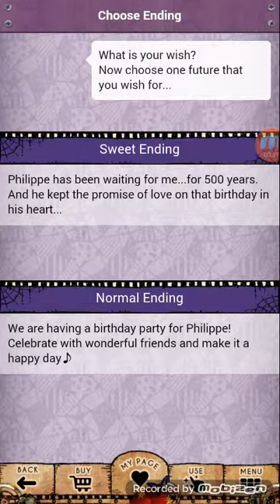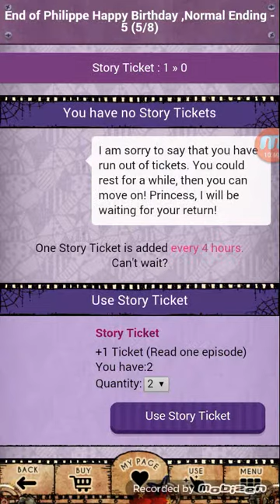Shall We Date? The Niflheim+ - Spinoff - Philippe, Happy Birthday: Normal Ending Epi.01 - 05